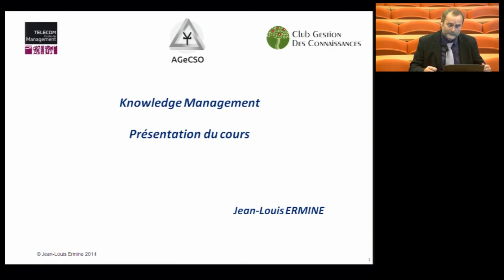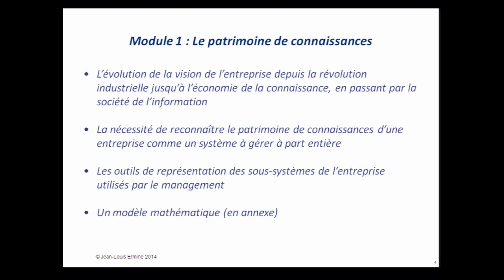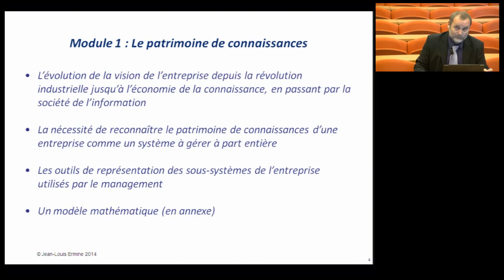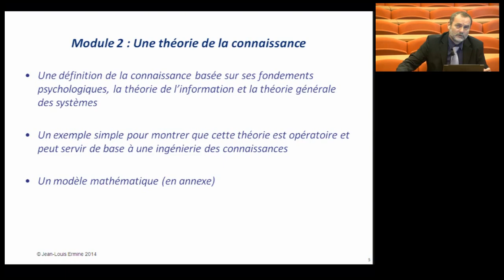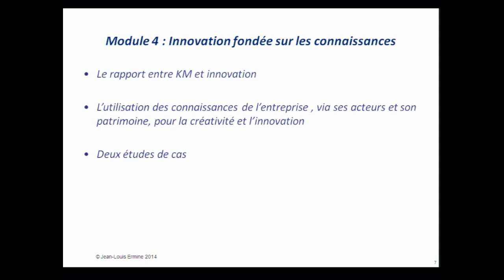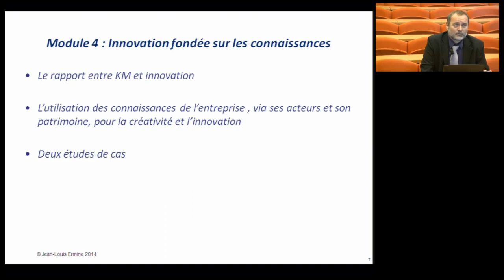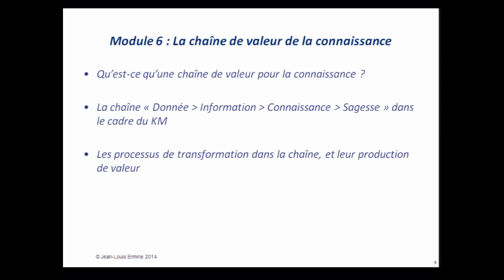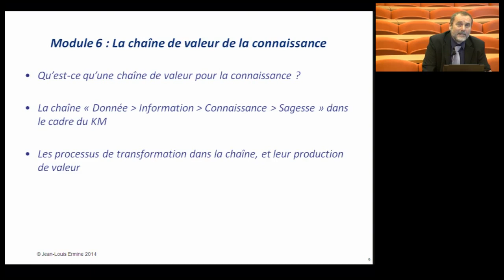J-L Ermine Présentation du cours de Knowledge Management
Description du cours sur le Knowledge Management (Gestion des Connaissances) par Jean-Louis Ermine
Niveau Master